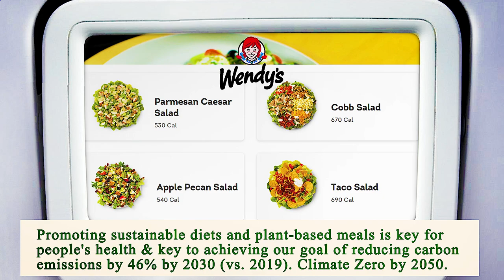Close to Me Restaurants Chicago 60604 IL, Cook County, Illinois, United States